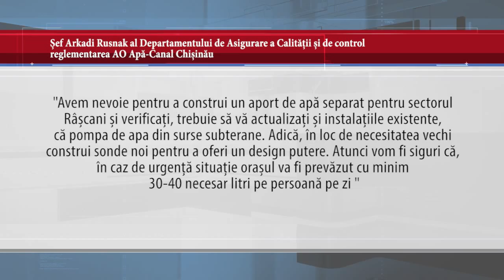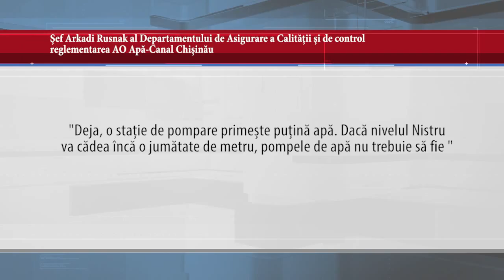Nistrul îsi pierde apa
Autoritățile nu se grăbesc să aloce fonduri pentru modernizarea instalațiilor de alimentare cu apă. Conform estimărilor preliminare pentru a actualiza aportul stații și construirea de cel puțin o nevoie de noi aproximativ 60 milioane lei.